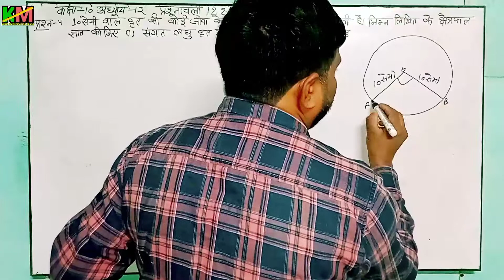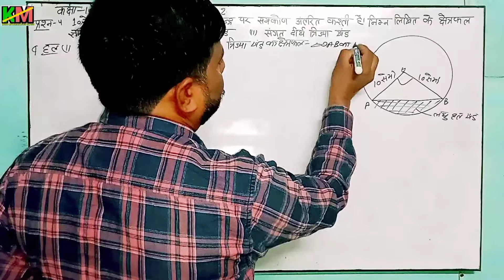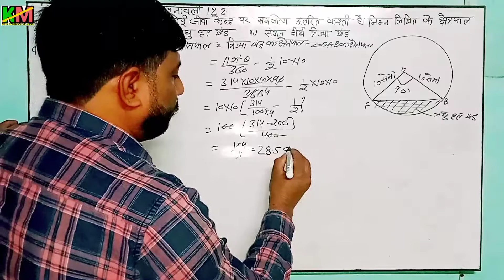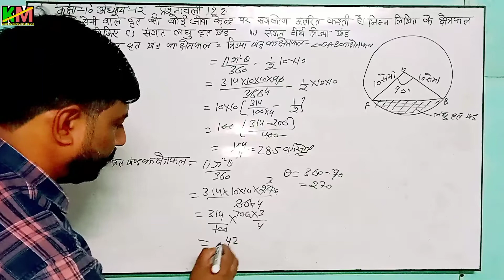अध्याय 12 प्रश्नावली 12.2 प्रश्न 4का हल कक्षा 10 NCERT